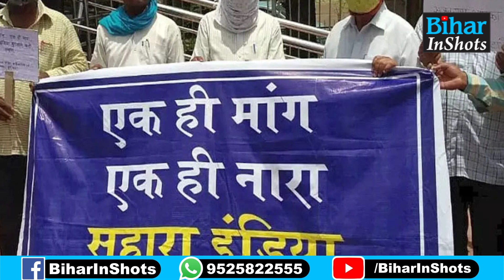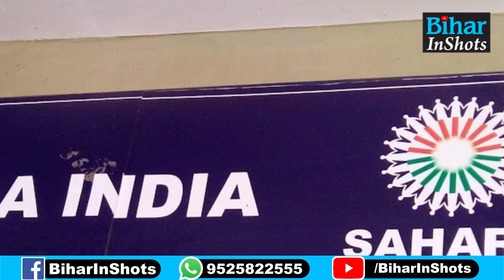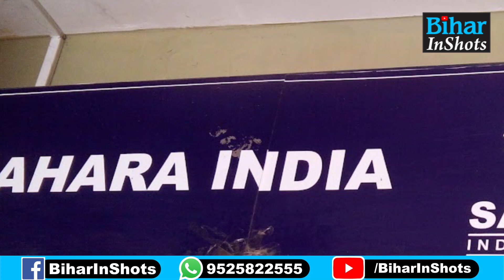Sahara India के सैकड़ों निवेशकों को वापस मिले लाखों रुपए, जिला प्रशासन ने लौटाई रकम | Bihar InShots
सहारा इंडिया के सैकड़ों निवेशकों को वापस मिले लाखों रुपए, जिला प्रशासन ने लौटाई रकम, देखिए वीडियो..

Sahara India के सैकड़ों निवेशकों को वापस मिले लाखों रुपए, जिला प्रशासन ने लौटाई रकम | Bihar News   | Bihar InShots